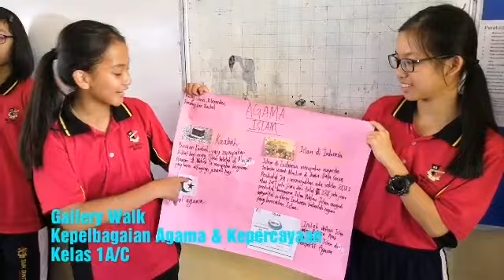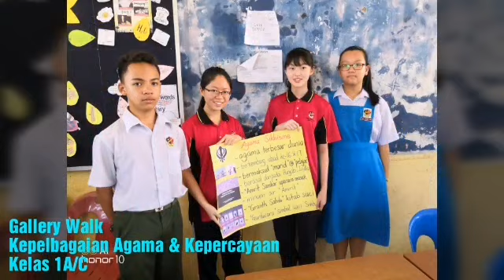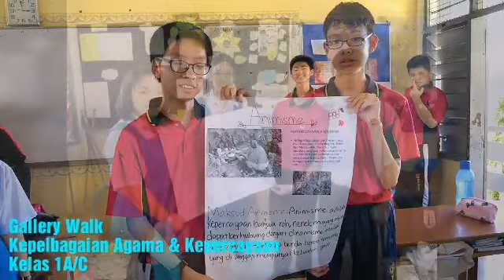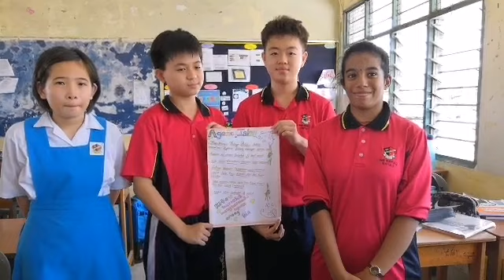TEACHING METHOD - PAK21 - Gallery Walk - Kepelbagaian Agama & Kepercayaan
Kelas 1A
SK 2.1 Hidup Beragama atau Berkepercayaan
19/2/2019(selasa)
Smk Bintulu

Gallery Walks
* Instructions are given to students during their previous classes
* teaching materials are provided by students
* students prepare materials before class
* prepared in group